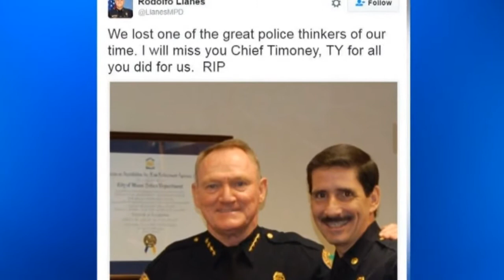Former Miami Police Chief John Timoney dies after battling cancer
Former Miami Police Chief John Timoney died Tuesday night, according to the president of the Miami Fraternal Order of Police.